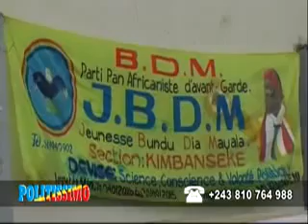POLITIK NEMUANDA SEMI AZA CONTRE ARRIVEE YA ETIENNE TSHISEKEDI